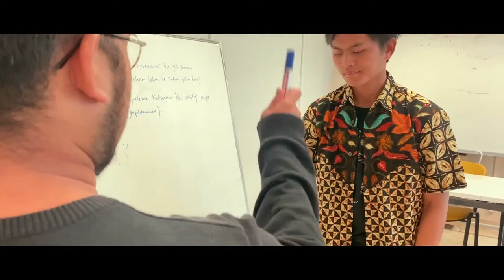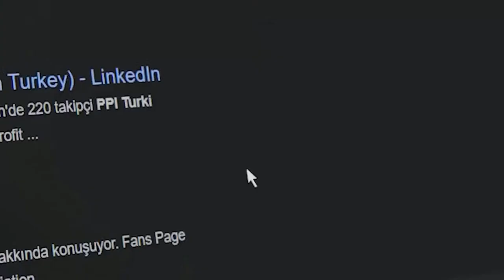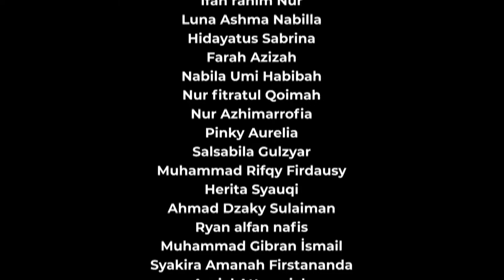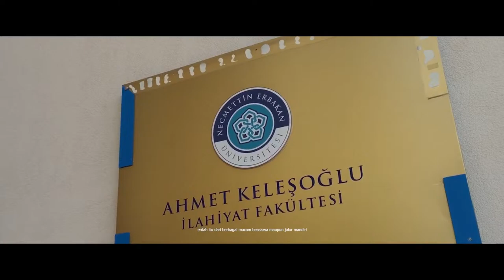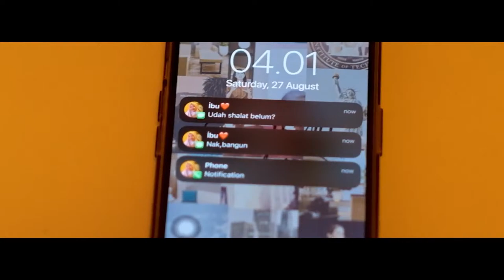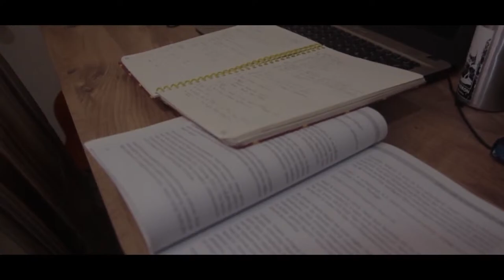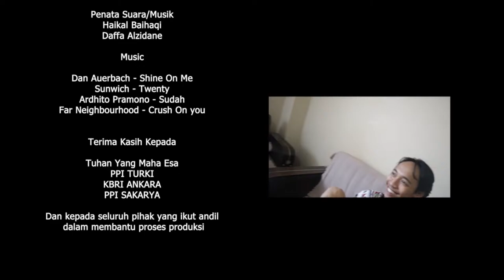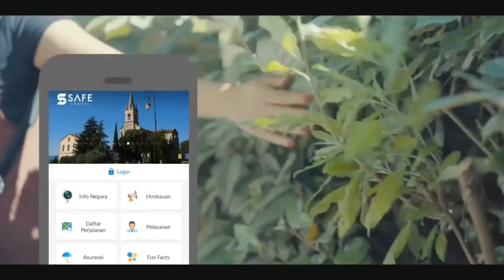Ambassador Short Movie Awards 2022 | KBRI Ankara